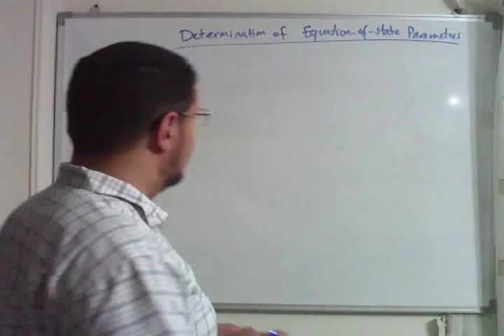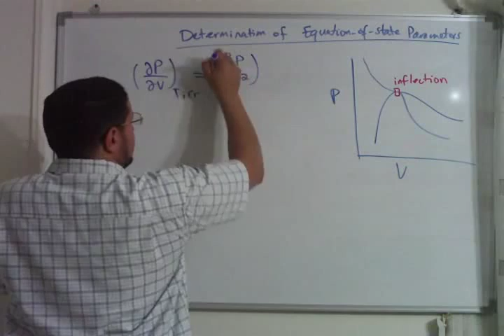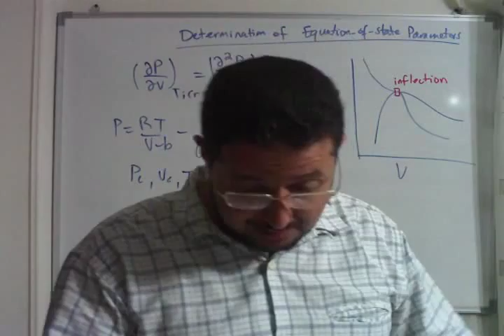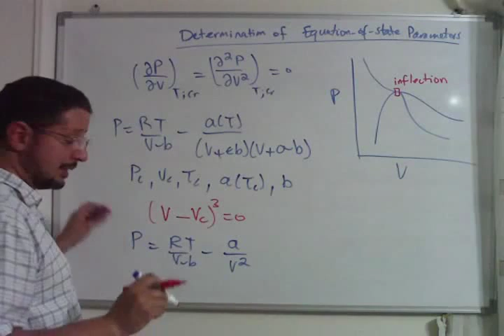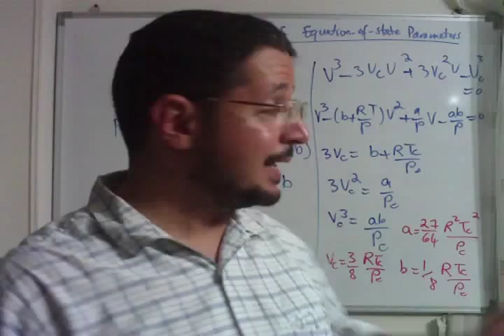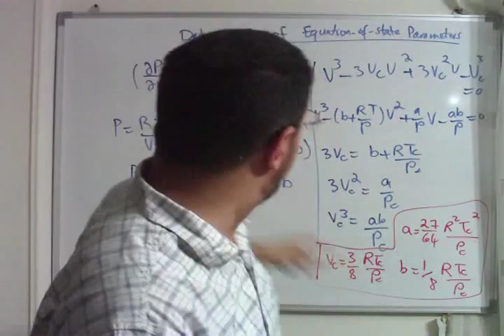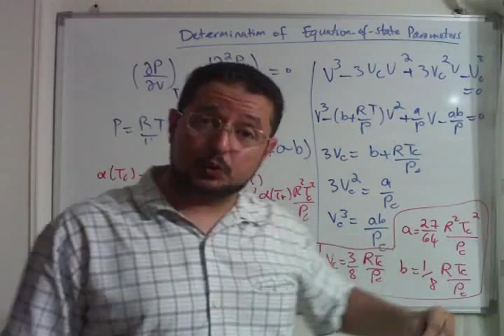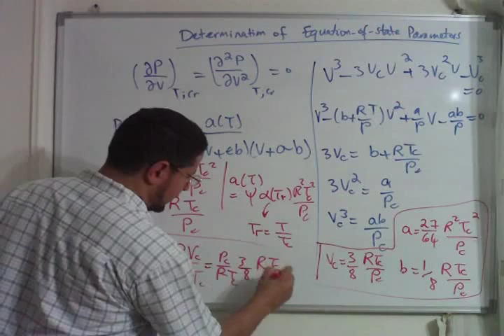Lec 19 | ChemE Thermo | Determination of equation-of-state parameters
A part of the series 'Thermodynamics for Chemical Engineers' given by Dr. Seif Fateen of Cairo University, this lecture discusses the determination of the parameters for the cubic equations of state with van der Waals equation as an example. The lecture is in Arabic.